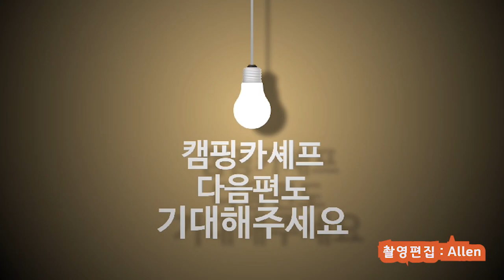셰프의 캠핑카 주말 아침 l 😃 기상 및 운동ㅣ버스캠핑카생활ㅣ#캠핑버스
버스캠핑카 캠핑카 모터홈 8090세대의 캠핑카#카운티캠핑카#에어로타운캠핑카#Class A motorhome#캠핑카 홀릭#캠핑카에 미치다#캠핑요리#캠핑카 여행#캠핑카 브이로그#캠핑카 차박#차박#캠핑장#버스캠핑카 이야기#셰프의 캠핑카#요리#캠핑먹방#간단요리#차박요리#감바스#코코뱅#빠네#회뜨는 방법#일식#사시미#회#초밥#조인캠핑#3분요리#5분요리#낚시#여행#숙박#노지캠핑#캠핑바베큐#숯불구이#인버터#솔라판넬#무시동히터#편백나무#주행충전기#온수매트#캠핑카 노래방#한우바베큐#와규스테이크#해물#가을단풍#단풍캠핑#버스 짐칸 리뷰#낙엽#가을속으로 캠핑카#밤 캠핑카#버스캠핑카 세차#한여름밤#여름 계곡캠핑#여름휴가#장마 캠핑카#캠핑카 견인#캠핑카 고장#캠핑카 수리#캠핑카 난방#서울살이 캠핑카#폭우중 캠핑카#미니화로#투망#통발#벚꽃#나는 요리사#캠핑카 책읽기#세계여행 캠핑카#세계일주#차박 여행#차박 세계여행#호롱불#저소음 발전기#코펠#버너#침낭#텐트#백팩장비#랜턴#모기향#참숯#참나무 장작#소나무 장작#손도끼#피아마 어닝#LED 외부등#LED 실내등#24VOLT#변환침대 테이블#바닥난방#온수난방#캠핑카 화장실#캠핑카 샤워#포타포티 변기#아침조깅#유튜브 촬영#유튜브 기획#캠핑카 음악#Cooking#Chef#Mukbang#Camping#Simple food#Camping site#Snacks#버스 타이어#버스캠핑카 브이로그#캠핑장의 달밤#캠핑카 홀릭#Campingcar holic# driving#집콕족#차박족#홈트족#캠핑카 화재#소화기#RVing#caravan#트럭캠핑카#캠핑트레일러#캠핑 스피커#블루투스 스피커#가데나#호제록 호스#정수기#호스릴#중고캠핑카#캠핑카 가격#캠핑카 제작#캠핑카 구매#캠핑카 개조#캠핑카 만들기#수입캠핑카#캠핑카 부품#시티밴 캠핑카#캠핑블로거#캠핑카 숙박#캠핑카 하루#캠핑카 세대#캠핑용품#캠핑카렌트#캠핑카가격#캠핑카대여#차박매트#캠핑트레일러#캠핑카제작#럭셔리글램핑#캠핑카제작업체#스타렉스캠핑카#미국캠핑카#포드캠핑카#카라반가격#감성캠핑용품#국산카라반#모터홈#서울근교글램핑#미니멀캠핑#정박형캠핑카#캠핑카부품#캠핑카튜닝#4인가족 캠핑카#캠핑소품#캠핑용품사이트#피크닉용품#경차캠핑카#자동차캠핑#차박하기좋은차#캠핑카추천#저렴한캠핑카#미니버스구매#미니버스렌트#버스렌트카#캠핑카트레일러#캠핑카임대#해외캠핑카#청주캠핑카#대전캠핑카#수원캠핑카#서울캠핑카#광주캠핑카#대구캠핑카#제주캠핑카#천안캠핑카#캠핑카난방#캠핑카수리#캠핑카전기#캠핑카수도#캠핑카수입대행#캠핑카에어컨#인산철밧데리#인산철전용밧데리#용인캠핑카#아드리아카라반#견인장치장착#럭셔리캠핑카#이동정비차#오페라글램핑#캠핑카낚시#문경짚라인#갤로퍼캠핑카#벤츠캠핑카#보트대여#위네바고#벤츠버스#에스오일모바일주유권#제주스카이워터쇼#롯데타워#나주중흥골드스파#원주뮤지엄산#구미카라반#무역회사#롯데타워전망대#제2롯데월드전망대#SK 엔카 캠핑카#캠핑카 개조비용#캠핑카 창문#중고캠핑카매매#캠핑카 자작#캠핑버스#이동식사무실#미니버스캠핑카#베일리카라반#캠핑카고트레일러#카고트레일러#제트스키#제설차#제설기계#화물트레일러#넉가래#염화칼슘살포기#씨두#스타렉스중고캠핑카#롯데워터파크#용평리조트리프트권#김해워터파크#초보캠핑용품#지하주차장캠핑카#인천중고캠핑#자동차중고밧데리#베어스타운리프트권#휘닉스파크리프트권#장유롯데워터파크#칠갑산얼음분수축제#포천온천#울진가볼만한곳#중고캠핑카가격#HYBRID#올뉴카니발캠핑카#대구스파밸리#지프트럭#버스신차#마이티캠핑카#저상버스#라보적재함#여수케이블카예약#스파온천#이베코캠핑카#카펫세탁#루라청소기#캠핑카 부품판매#제설바이크#쌍용픽업트럭#전기공구함#이태리타월#설악산버스#장의버스#경유호스#딸기택배#캠핑카 DIY#스파로#고창온천#솔라티캠핑카#울진성류굴#부여시티투어#다마스용달가격#제주도 푸드트럭#인밴#시티보이#르노마스터캠핑카#리조트패키지#렉스턴캠핑카#스파크차박텐드#서민갑부캠핑카#트럭캠퍼제작#스타렉스3밴캠핑카#추레라#이천미란다스파플러스#장암아일랜드캐슬#여수디오션리조트콘도#카운티캠핑카중고#브라부스#본보빌#캠핑카테이블#카라반공장#캠핑카온수기#겨울캠핑#호텔뷔페식사권#경남카라반#대형버스캠핑카#더스타휴빌리지#파주동화힐링캠프#우리나라경차#장애인가스차#용인민속촌입장권#카라반구매대행#무의도여행#리무진시트#가죽시트#현대캠핑카#천안카라반#충주카라반#장성카라반#가온카라반#완도카라반#용인카라반#양산카라반#양산캠핑카#양양캠핑카#양평캠핑카#여수카라반#영광카라반#영월카라반#서산카라반#서천카라반#성주카라반#밀양카라반#보은카라반#부여카라반#담양카라반#목포카라반#경남캠핑카제작#경산캠핑카#고창카라반#코란도스포츠캠핑카#집시카#웰팍시즌권#캠핑카라반중고#대명리조트눈썰매장#비발디눈썰매장#컨트리맨2세대#카라반중고#티어드롭카라반#태양광부품#썬캠프#아쿠아롤호스#아쿠아롤펌프#카라반텐트#캠핑카실내등#카라반계단#평창허브나라#가성비캠핑카#가족캠핑카#하나캠핑카#캠핑카중고시세#코치밴캠핑카#저가캠핑카#더블캡캠핑카#예쁜캠핑카#레스타캠핑카#맥시밴#모빌홈#경매캠핑카#극한직업캠핑카#캠핑트레일러대여#부캐너#캠핑카종류#면허필요없는카라반#아크로스#비발디시즌권#카라반양도#카라반직거래#전주카라반#텅잭#알코커플러#천안중고캠핑카#스카니아덤프#벤텍#레이캠핑카#거제워터파크#캠핑카할부#울산눈썰매장#카라반스위치#400급카라반#히피의꿈#현대캠핑카가격#캠핑카전시회#캠핑카매매#중고에어스트림#에어스트림카라반#에어스트림중고#아톰캠핑카#티큐브#에쿠스VI#세미캠핑카#25인승캠핑카#캠핑카주차장#산수유축제#광주카라반#짐니#코레일예매#렌더스카라반#ISOLATOR#24V주행충전기#캠핑카주행충전기#카라반냉장고#이천카라반#한화아쿠아플라넷여수#스캠프카라반#울산카라반#서울랜드자유이용권#아쿠아롤#경주버스투어#순천카라반#더카라뷔페#신차싸게사기#신차사이트#신차구입방법#신차구매혜택#스파크렌탈#강남골프강습#두성이동업무차#에드위캠핑카#티큐브카라반#포항캠핑카#아리아캠핑카#제천리솜포레스트숙박#남양주카라반#현대자동차캠핑카#어닝룸#봉고3캠핑카#코란도투리스모튜닝#장호항투명카누#키자니아입장권#투명카누#패러글라이딩가격#하이원리프트#홍천비발디스키#스키장#리프트할인권#여수경도글램핑#오션월드할인카드#욕지도여행#울산고래바다 여행선#웰리힐리파크리프트권#경주토이빌리지#고양스타필드할인#김해가야랜드#대구83타워#월오동캠핑카#다니고캠핑카#JJ캠핑카#미평캠핑카#제일모빌캠핑카#뉴슈퍼에어로시티#45인승버스캠핑카#15인승버스캠핑카#TT 자전거#자동차하이브리드#승합차종류#캠핑카도색#카라반도색#유니밴RT#월든캠핑카#에스모티브#하이엔트캠핑카#스즈키허슬러#현대자동차가격표#테슬라모델3실구매가#테슬라렌트#제주도테슬라렌트#전기차렌탈#다온티엔티#제우스캠핑카#자동차시대#이삭특장#워크스루밴캠핑카#연예인밴#랭글러연비#캠핑카연비#신차패키지#구조변경#캠핑카박람회#봉고캠핑카#스캠프카라반#대차#크랜드카니발차박#SUV텐트#BMW신차#자동차이전비용#2019미니쿠페#스타렉스커튼#모델S